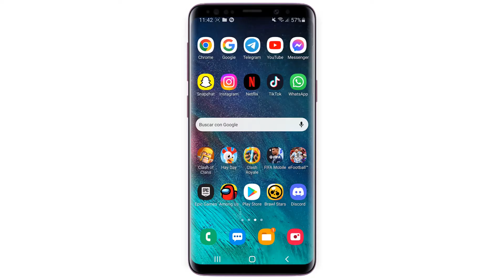Como añadir a alguien de amigo en Clash Royale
Puede parecer increíble, pero todavía hay gente que no sabe cómo como añadir amigos en Clash Royale por id
Este tutorial es para aquellos que quieren dar sus primeros pasos

Como agregar a un amigo en Clash Royale
Invitar a tus amigos a jugar contigo en Clash Royale es muy sencillo! puedes mostrar el número de amigos, luego completar misiones con recompensas, y tus amigos pueden jugar contigo libremente con amigos en este famoso juego. Así que como agregar un amigo en Clash Royale ?

 Es muy fácil saber como añadir amigos en Clash Royale 2022 , Voy a explicar todo esto en detalle :

Invitar a tus amigos a jugar contigo en Clash Royale es muy fácil"" abre 'Clash Royale' y toca en la pestaña (social), luego toca en 'invita a un amigo' y sigue las instrucciones que aparecen a continuación para elegir la voz para invitar a tus amigos

Como agregar por id en Clash Royale
Así se sabe como añadir un amigo en Clash Royale paso a paso
1- Abre 'Clash Royale'
2- Toca la pestaña (social)
3- Toca 'INVITAR A UN AMIGO'
4- Toca 'Copiar'
5- Envía el enlace de invitación a tu amigo
Ahí lo tienes como añadir a amigos en Clash Royale

 Espero que este tutorial te haya sido muy útil y que hayas aprendido como añadir amigo en Clash Royale

 Si tiene alguna pregunta sobre el tema 'como añadir amigos en Clash Royale por id ', no dudéis en publicarlas en la página de comentarios

 No dudes en compartir este vídeo con tus familiares y amigos para explicarles como añadir gente en Clash Royale

Tuto : como añadir a alguien de amigo en Clash Royale

Categoría : Cómo agregar un amigo en Supercell ID

Ver también: "